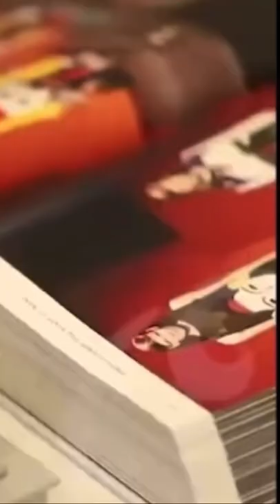Jackie Appiah’s Mansion in Ghana